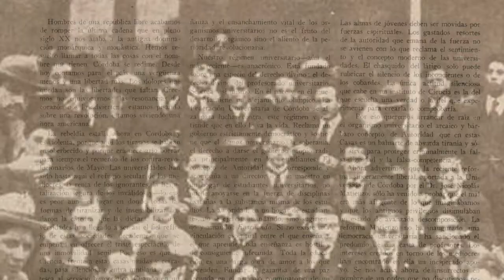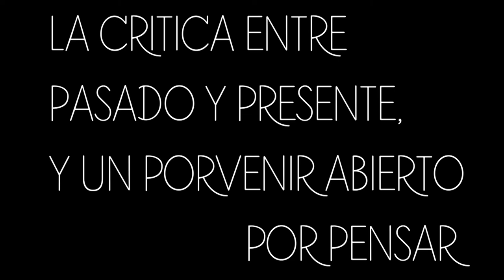TEASER REVISTA RIBERAS Reforma Universitaria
El nuevo número de la Revista Riberas está dedicado al centenario de la Reforma Universitaria.
La revista es de distribución gratuita y también se puede leer